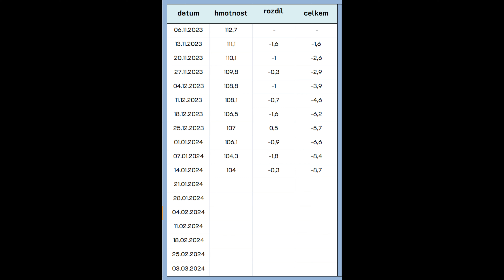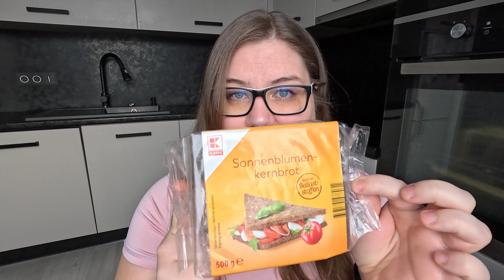10. TÝDEN HUBNUTÍ | Tak tohle se nepovedlo! 🙈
Ne vždycky se dočkáme výsledků, které chceme mít... Ale důležité je to nevzdávat a pokračovat dál! 💪